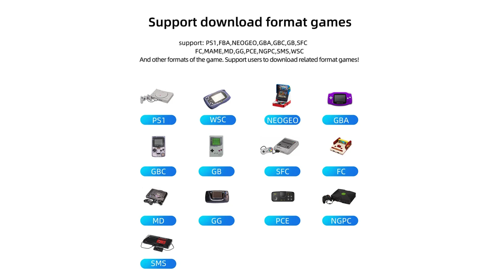ANBERNIC RG35XX Retro Handheld Game Console Linux System 3.5 Inch IPS Screen Cortex-A9 Portable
ANBERNIC RG35XX Retro Handheld Game Console Linux System 3.5 Inch IPS Screen Cortex-A9 Portable Pocket Video Player Consoles.